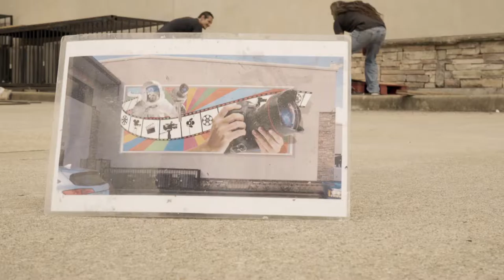Prime Camera Mural BTS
Here is the behind the scenes of the making of our wonderful new mural!